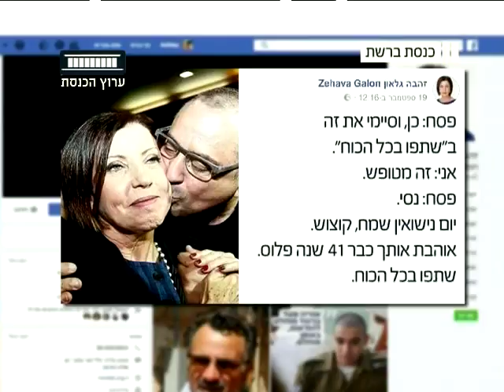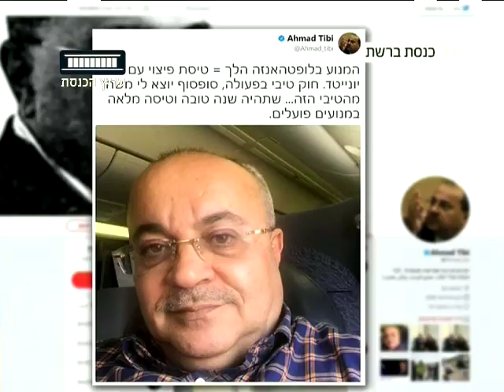ערוץ הכנסת - פיק אפ עם ליהי שי, 27.9.17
מתוך "כנסת ברשת" עם ירון אברהם, כל רביעי ב-21:30
בערוץ הכנסת - ערוץ 99.